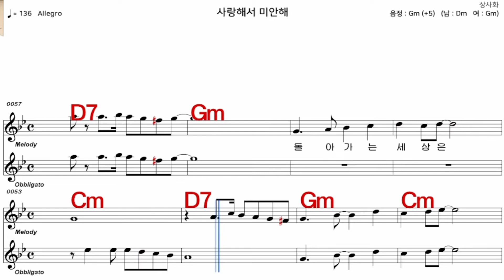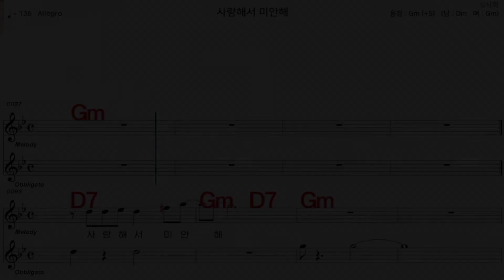사랑해서미안해 남 진 가수처럼 엠알로 악보 노래 하기 여자 Gm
iSMB가수처럼 엠알로 노래하기는 남자키와 여자키를 동시에 올리겠습니다  많은 이용과  관심 사랑 부탁 드립니다  이번엔  남 진   님의  노래  사랑해서미안해  여자  Gm     입니다